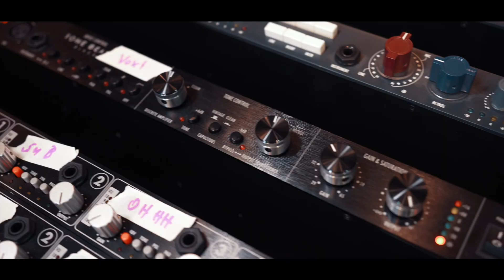ตามไปดูเบื้องหลัง "แจ๊ส สปุ๊กนิค ปาปิยอง กุ๊กกุ๊ก [ JSPKK ] | Live From Kimleng Audio"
วันนี้จะพาทุกคนไปดูภาพบรรยากาศ เบื้องหลังการถ่ายทำ @JSPKK | Live From Kimleng Audio จะเป็นอย่างไร ไปชมกันได้เลยค่าาาา